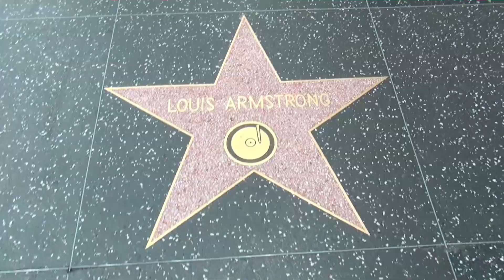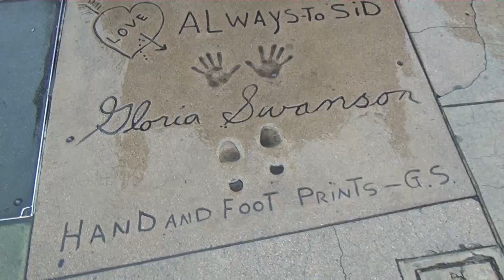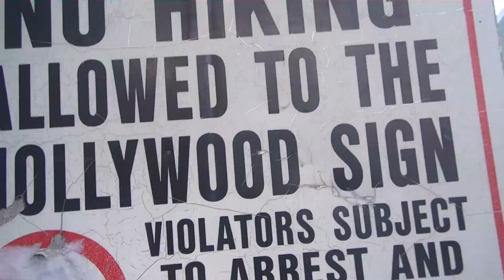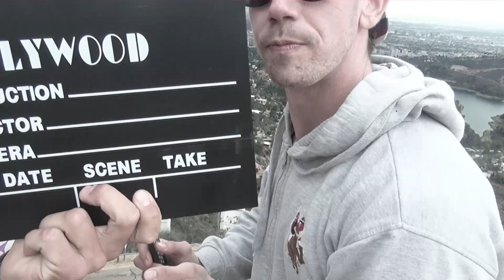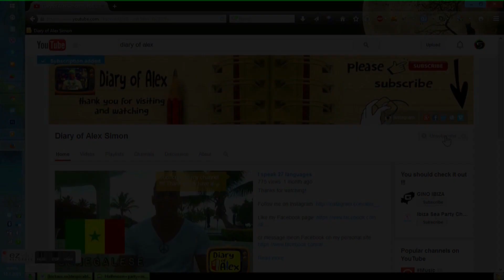We went to Hollywood - Backpacking in America 31. Day